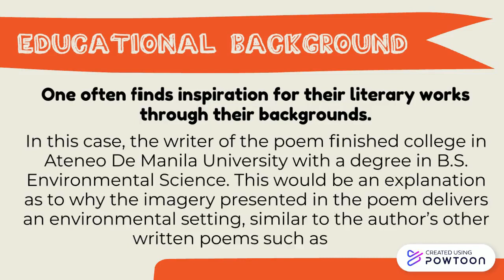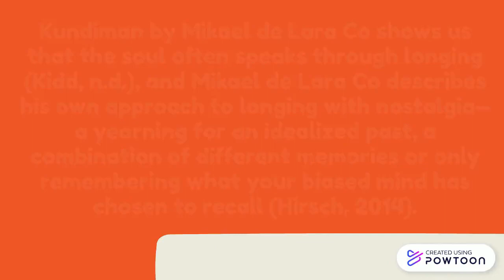KUNDIMAN BY MIKAEL DE LARA CO